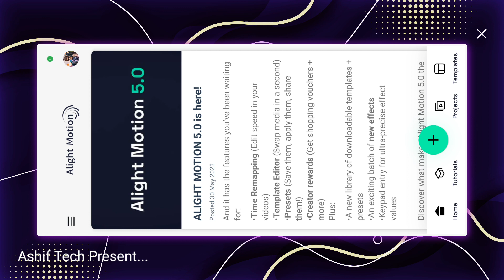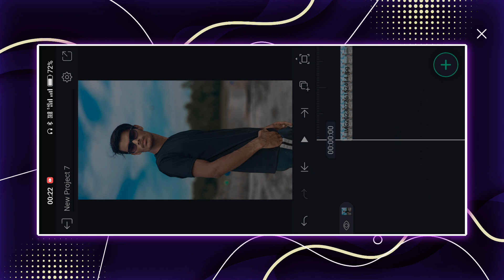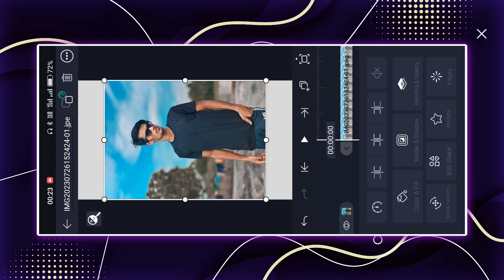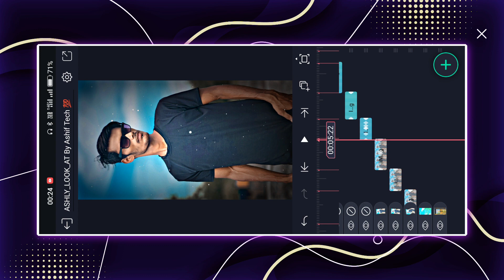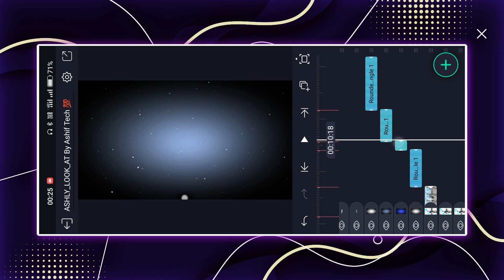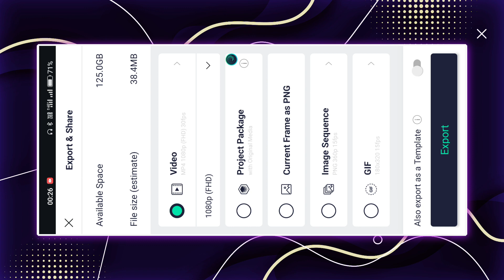Ashly Look At Me Xml Trend Attitude Video Editing | Alight Motion Video Editing | Attitude Status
alight motion
video editing